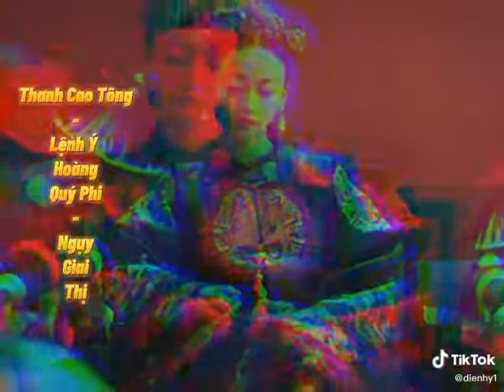Lệnh Ý hoàng quý phi ♡